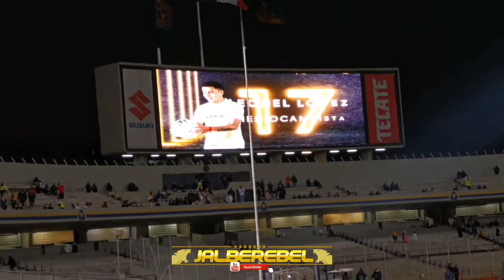PRIMERA ALINEACIÓN del 2022 - Pumas vs Toluca 2022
Pumas vs Toluca en vivo
Pumas vs Toluca 2022
Gol pumas
Gol Toluca
Andrés Lillini
Futbol Picante
Futbol Picante en vivo